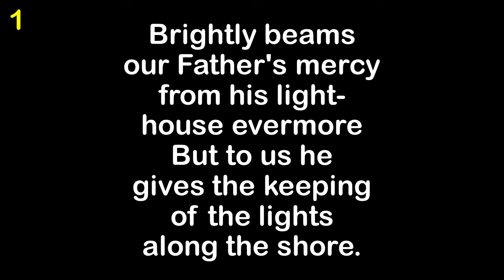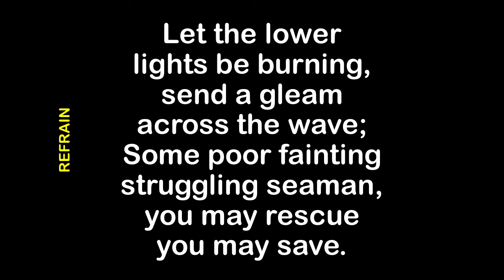Let The Lower Lights Be Burning